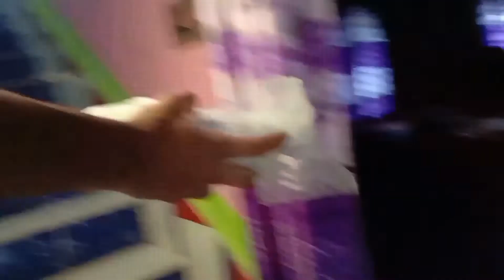নষ্ট চার্জার লাইটকে আবার নতুন করে ফেলুন 🙄🔥🔥 সহজেই। How To Repair Charger Light In Bangla.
নষ্ট ফেলে রাখা চার্জার লাইট কে নতুন বানিয়ে ফেলু সহজে.

This Video Contains :  Old Charger Led Light Repair  In Bangla.  ( Diy Light  )